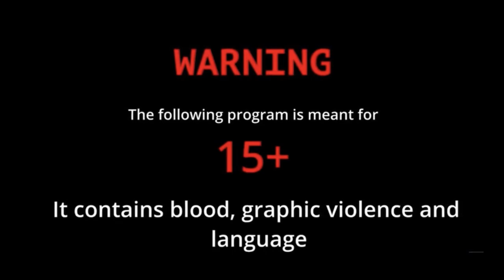Mystery Man E5: THE RECRUITS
MYSTERY MAN
Episode 5
THE RECRUITS

Written and Directed by Braydan Nickels

After losing ben in time, Cordell decides to try and take down the masks from the inside

Cast:
Cordell: Braydan Nickels
Ben: Retro Mann
Steve: Adrian Moreno
Home Owner: Ollie Mann
Mask: Kiyo Romais